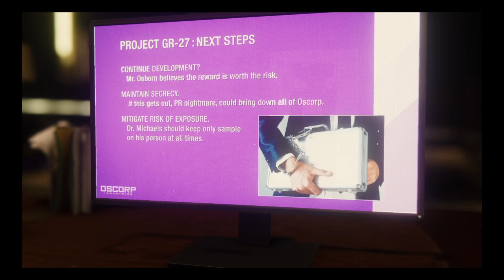Spider-Man, Flawless Stealth Required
Obligatory speeding